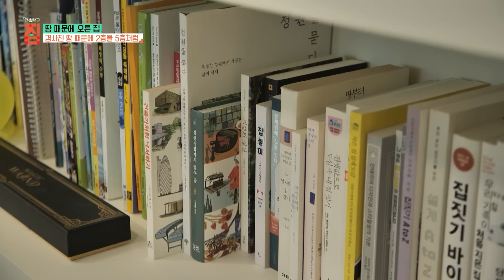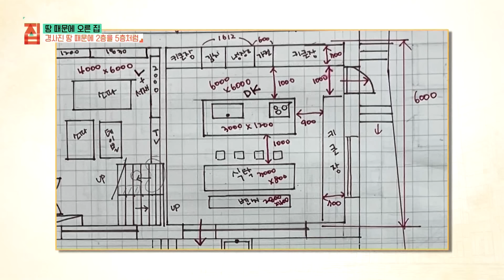"건축학도도 이 정도는 못 그려요" 꼼꼼하고 인내심 있는 치과의사는 맘에 드는 집이 없어서 직접 설계도를 그렸다. 설계만 8달, 작정하고 스킵플로어 주택 지은 방법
🏡 이 영상은 2024년 3월 5일에 방송된 ‹건축탐구집 - 땅 때문에 오른 집›의 일부입니다.

전라북도 전주에 사는 정삼성 씨와 임화신 씨는 바다로, 산으로, 해외로 여행을 떠나기 좋아하는 부부다. 코로나로 한 시골 펜션으로 떠났던 부부는 자연을 품은 마당에서 오랜만에 자유로움을 느꼈다. “이렇게 집을 지으면 여행을 가지 않아도 되겠는데?!“ 일상에서 여행의 설렘을 느끼고 싶었던 부부는 펜션을 닮은 꿈의 집짓기를 결심하게 된다.

아내는 여행에서 돌아오자마자 살고 있던 아파트 주변의 토지를 물색하기 시작해, 무려 한 달 만에 30년 된 구옥과 땅을 매매하는데... 몸과 마음이 모두 따듯해지는 보금자리였으면 하는 바람이 담긴 집, ‘따숩재’의 건축 이야기가 시작된다.

땅 구입 후 서점으로 달려가 ‘건축’으로 검색해 최신순으로 나오는 신간을 독파하기 시작한 아내. 하지만 마음에 드는 집을 발견하지 못하자, 도면과 설계를 공부하며 직접 설계도를 그리기 시작한다. 치과의사로 쌓은 꼼꼼함과 지구력을 살려, 설계를 그리고 지우고를 반복하는데. 종이가 뚫릴 때까지 설계도를 고치는 아내 때문에 담당 건축사의 혈압이 올랐을 정도! 하지만 지치지 않고 설계 노트를 채운 끝에 건축사에게 ‘건축학과 졸업생도 이 정도는 그리지 못 한다!’는 칭찬까지 받아냈다.

땅 사는데 한 달, 설계에는 여덟 달이 걸렸다. 수많은 수정과 재요청 끝에 자유롭고 개방적인 꿈의 집이 완성됐다. 주 컨셉은 계단을 활용해 층마다 반 층씩 더 올린 스킵플로어 집! 문제는 비탈에 있는 경사진 땅이라는 것이었는데…. 이를 극복하고 공사비를 줄이기 위해 1층 현관은 반지하로 두고, 1층에서 다락까지 이어지는 스킵플로어를 활용해 5층 같은 효과를 살렸다.

아내의 아이디어에 따라 일반적인 일자형 계단이 아닌 층마다 다른 방향으로 올라가는 N자형 스킵플로어가 탄생한 것이 특징. 덕분에 층마다 다른 형태의 공간이 생겼고 집 전체의 층고가 높아 보이는 효과가 더해졌다. 게다가 계단을 모두 화이트로 색감을 더해 개방감까지 높였다. 공간이 넓어지고 개방감을 살린 집 때문에 부부의 삶도 바뀌었다. 집 안에서 골프 연습과 플라잉 요가를 즐기고, 1층과 다락을 오르내리지 않고도 소통하는 새로운 스킬까지 개발한 것이다. 공부하다 보니 아내는 또다시 집을 짓고 싶은 정도다.

경사진 땅 때문에 고민했지만, 층을 올려 만족감이 올라가고. 땅 때문에 공부를 시작했지만 집을 보는 안목이 올라간 부부. 이 모든 게 땅 덕분에! 땅 때문에 시작해 땅 덕분에 독특해진 따숩재를 만나보자.